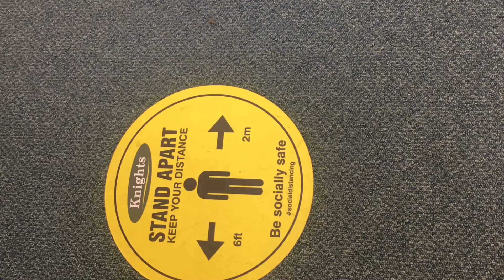CAREGIVER SA UK LIFE: FIRST DOSE COVID-19 VACCINATION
Hi Guys! First dose of vaccine ko ngayon at gusto ko lang share ang aking naranasan after ko mabakunahan.